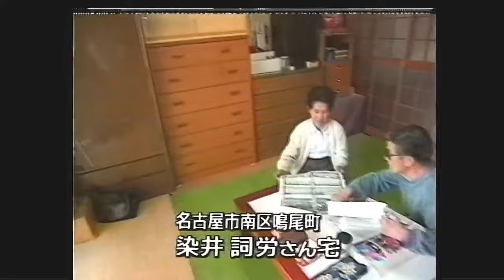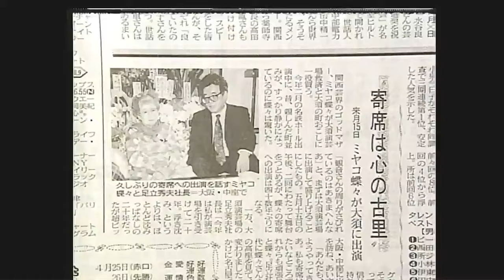大須演芸場 ミヤコ蝶々さん友情出演 1993（平成5）年6月1日 ナレーター 小堀勝啓アナウンサー 3